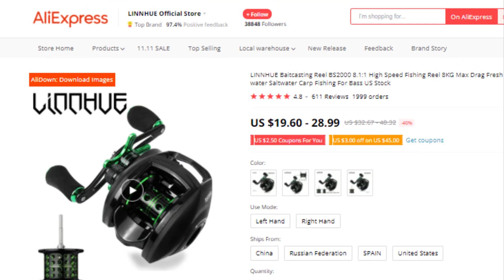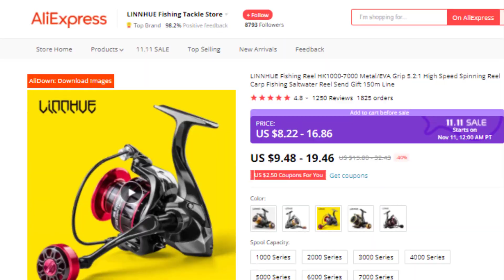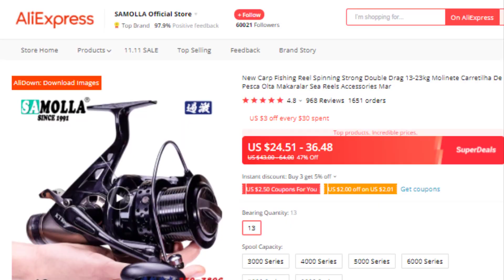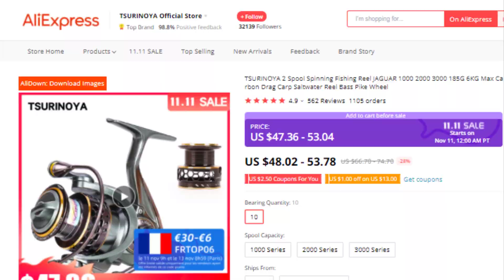Best Spinning Reels For The Money In 2022 - The Best Products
Do you want to catch fish as a source of income or as a sport, you need to have the best spinning reel in your tackle box. Spinning reels helping you catch both small and large fish.

1. LINNHUE Baitcasting Reel

2. LINNHUE Fishing Reel

3. Bakawa Spinning Reel

4. SAMOLLA Fishing Reel

5. TSURINOYA Spinning Reel

This supports my channel and allows me to continue to make videos.